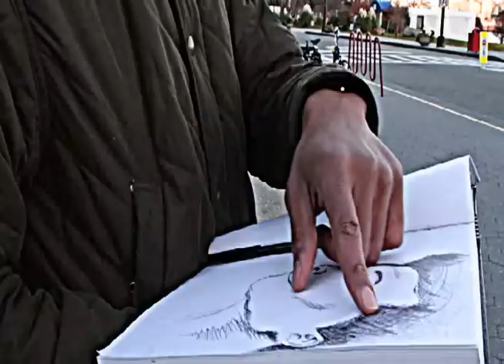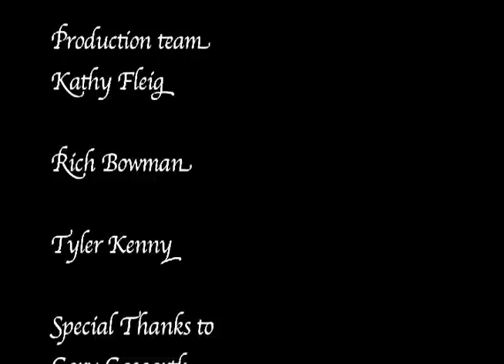Forget me Knots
My 1st short film that was shot during a semester film intensive program at NYU. I made this back in 2012